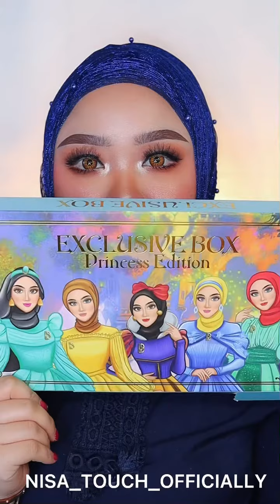makeup peaches looks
peachesss makeup looks 💋
💋 Mata ShanteQ by NanyQish lens gabby brown
lashes natural glue lashes tweezers lashes
💋 Nafura Lina Nafura Ahmad alpine snow white toner serum moisturiser
💋 sunglow Suraya Natasya
💋 Cik Puan Gojes primer contour highlighter pallete compact powder and blush coral
💋 @nt_ultimate_brow_gel_officiall eyebrow gel Nt
💋 Julieana Jamaludin brow stylist
💋 1Minute Miracle HQ mascara
💋 Bella Park jasmine lipmatte
💋 brush Liyana Malik LM Beauty Cosmetics
💋 @urbandecaycosmetics naked head eyeshadow
💋 Bellaz Beauty  bedak tabuq / celak cayaq